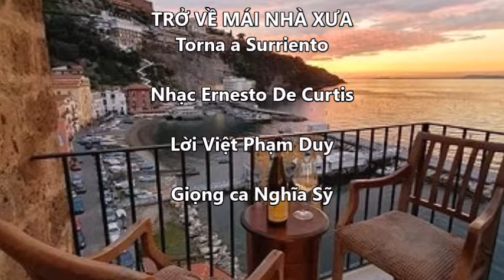NS Tro ve mai nha xua PD Aug 2021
TRỞ VỀ MÁI NHÀ XƯA - TORNA A SURRIENTO
Nhạc Ernesto de Curtis